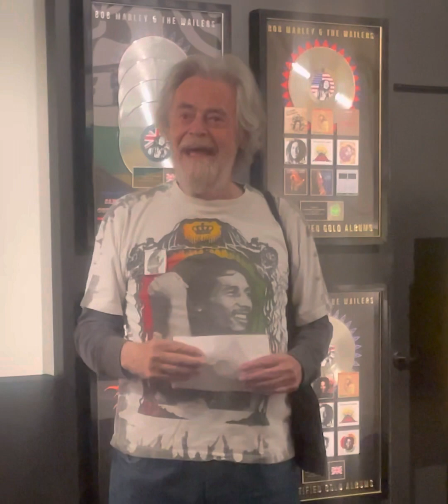VIP Tour of the One Love Bob Marley Experience LA w/Roger Steffens